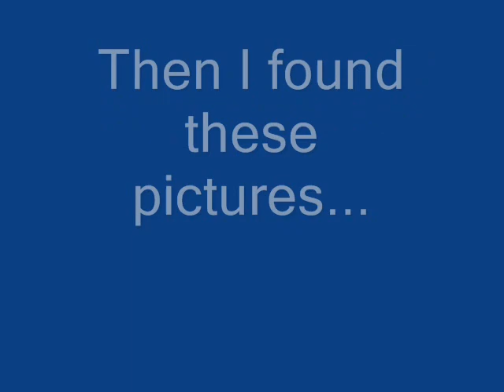Bad Ronald McDonald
I was randomly finding funny pictures on google and I found some wierd Ronald McDonald pics! Check them out! Im sure they will make you laugh!